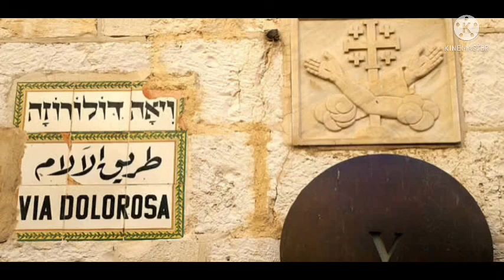Via Dolorosa - Piano (Lyrics on the Description)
Requsted by: Faith Dela Cruz

Down the Via Dolorosa in Jerusalem that day
The soldiers tried to clear the narrow street
But the crowd pressed in to see
The man condemned to die on Calvary

He was bleeding from a beating, there were stripes upon His back
And He wore a crown of thorns upon His head
And He bore with every step
The scorn of those who cried out for His death

Down the Via Dolorosa called the way of suffering
Like a lamb came the Messiah, Christ the King
But He chose to walk that road out of
His love for you and me
Down the Via Dolorosa, all the way to Calvary

Por la Vía Dolorosa, triste día en Jerusalén
Los soldados le abrían paso a Jesús
Mas la gente se acercaba
Para ver al que llevaba aquella cruz
Por la Vía Dolorosa, que es la vía del dolor
Como oveja vino Cristo, rey, Señor
Y fue Él quien quiso ir, por su amor por ti y por mí
Por la Vía Dolorosa al Calvario y a morir

The blood that would cleanse the souls of all men
Made its way to the heart of Jerusalem

But He chose to walk that road out of His love for you and me